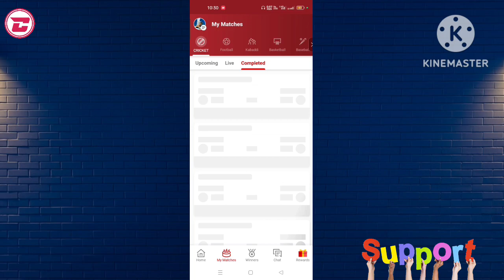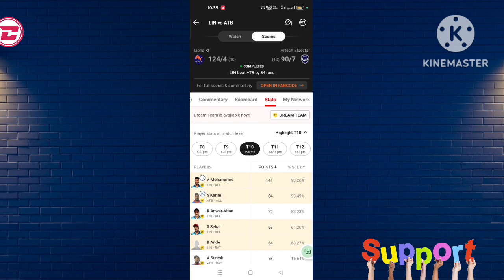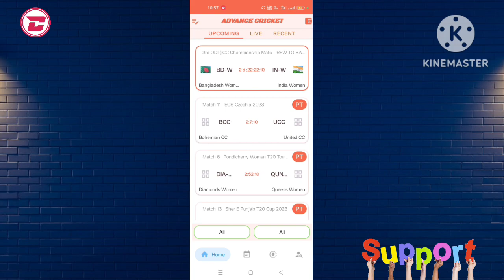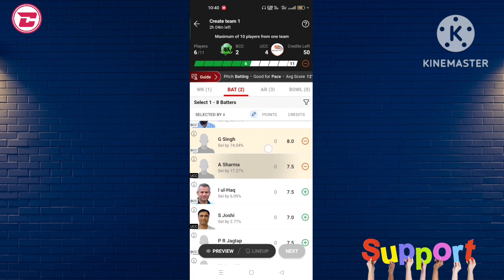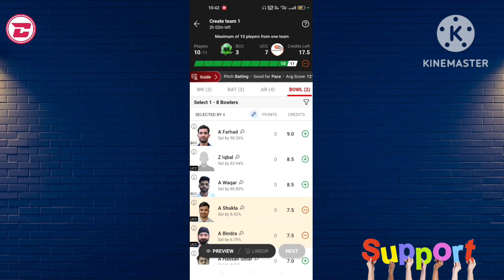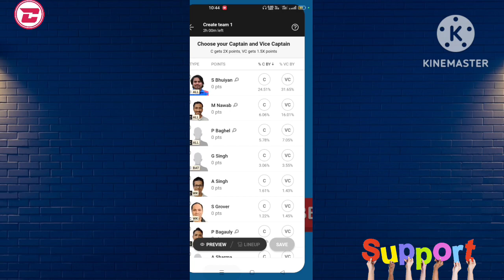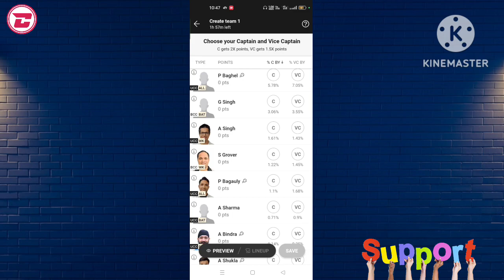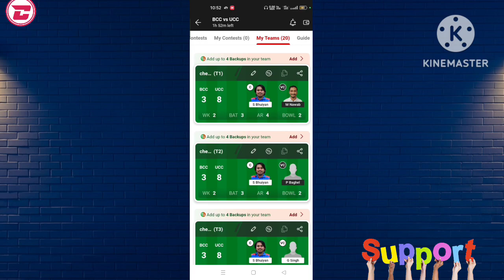Dream 11 winning tricks in tamil | CD tech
My channel most important video link 🔗

1) Tamil nadu police || ranks orders | tamil   nadu police ranks and badges

2) WCC 2 game 6 balls 6 wickets tricks in tamil || WCC2 || Collateral damage

3) Tn police 8 hour duty | tamil nadu police | tamil | police ranks

4) Tamil nadu police training kits காவலர்கள் பயிற்சியில் தேவைப்படும் பொருட்கள்

5) FIEWIN WINNING TRICKS IN TAMIL | FIEWIN TRICK | TAMIL COLLATERAL DAMAGE | CD TECH